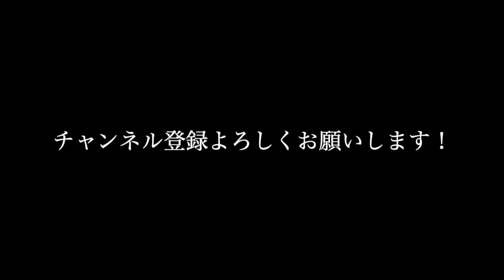【サッカー】現役Jリーガーとガチのボール回ししたらうますぎた。。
記念すべき第1回コラボ企画は、サンフレッチェ広島の清水選手と野津田選手に来て頂きました。2人の華麗なテクニックや基本の技術必見です！！
LISEMの3人も足を引っ張らないように必死です！！

Twitter、Instagram始めたのでそっちもよろしくお願いします。
＠SHIGELISEM
＠KE_GOLISEM
＠TAKALISEM

SHIGE